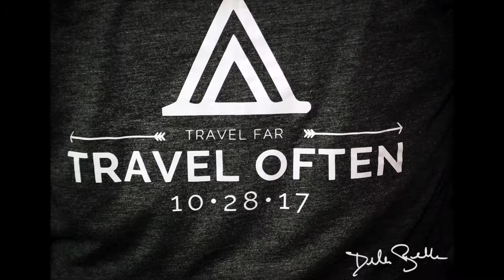Wedding at Lake of Isles Resort Stonington CT by Della Bella Photography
Lake of Isles Golf Course and Resort Capturing Your Perfect Wedding Moments

Your wedding is one of the most special days of your life. It is a memory that you, your partner, your family and friends will cherish forever.

This is why choosing a wedding photographer is probably one of the most important decisions you will make in preparing for your big day.

Della Bella Photography specializes in not only capturing weddings, but in telling the perfect love story as each couple envisions it, through exceptional photos and videos.

What you get is not just a documentation of your special day, but beautifully crafted memories to last a lifetime.